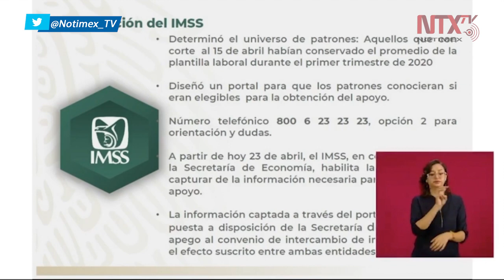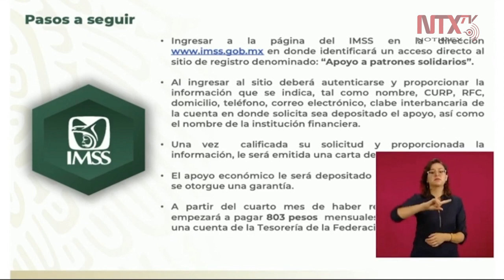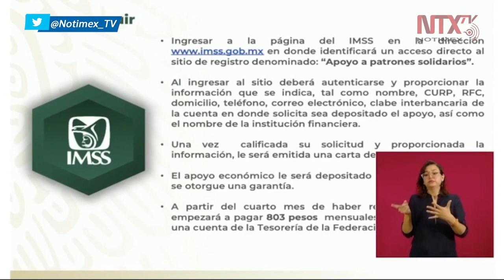Está disponible el segundo paso para obtener un crédito de 25 mil pesos: IMSS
Zoé Robledo comentó que «las personas que ya fueron precalificadas para recibir el crédito de 25 mil pesos tendrán que ingresar hoy al portal para integrar sus datos y terminar el segundo paso de registro».